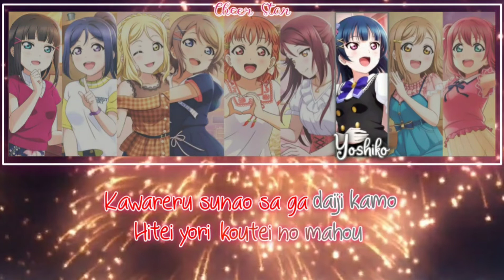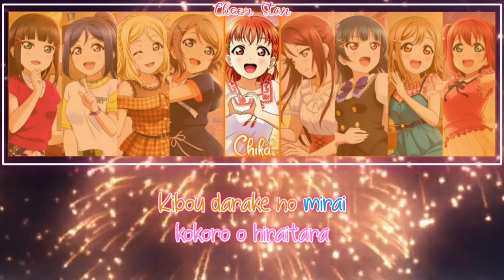Love Live Sunshine!!//Future flight//Aqours//Full+Lyrics